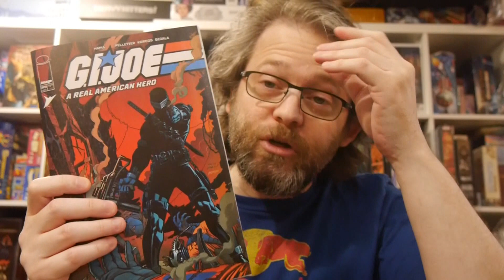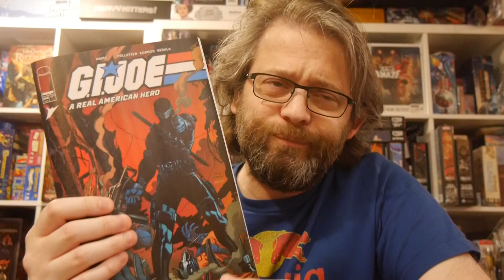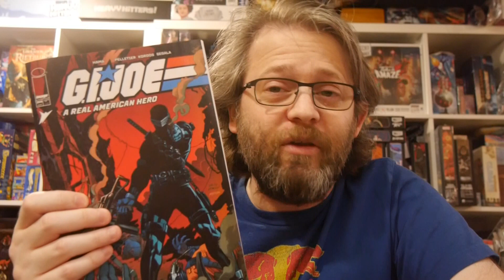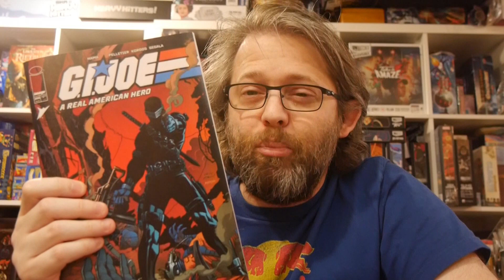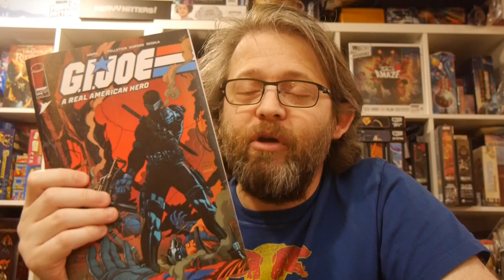G.I. JOE: A Real American Hero #306 has factions preparing for what's next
What is Zartan's secret? Destro and Zartan have formed a new partnership, but the Dreadnok has a secret that will change everything. As Snake Eyes and Scarlett begin a new chapter, tragedy strikes for someone dear to them in Springfield...

Story: Larry Hama
Art: Paul Pelletier
Ink: Tony Koros
Color: Francesco Segala
Flatter: Sabrina Del Grosso
Letterer: Pat Brosseau